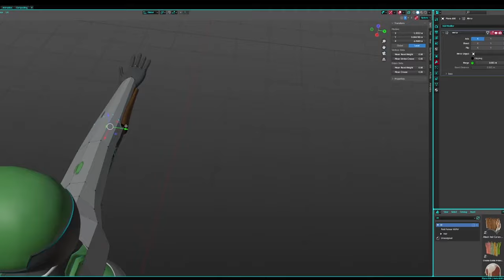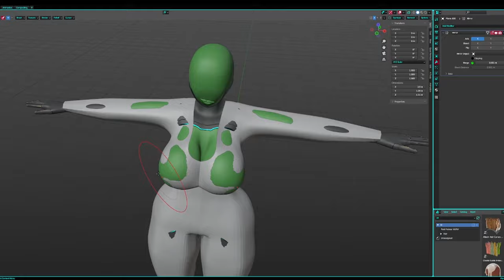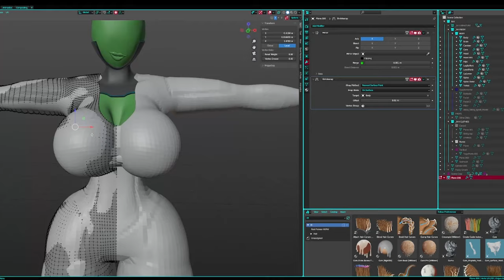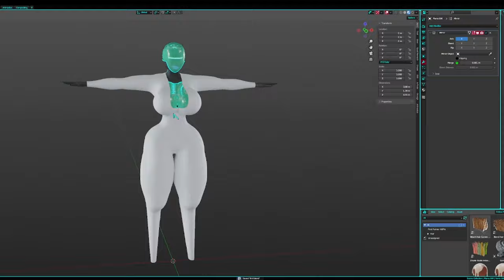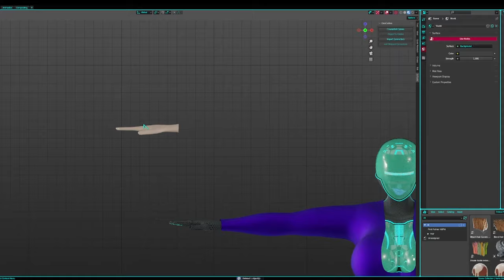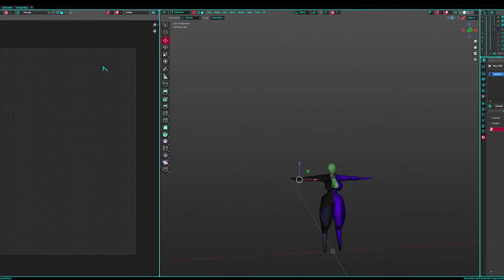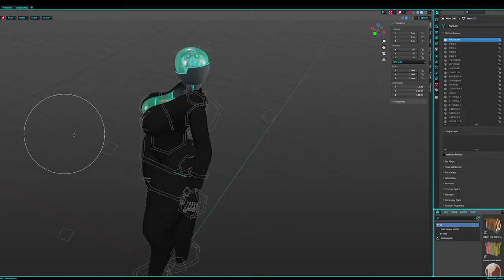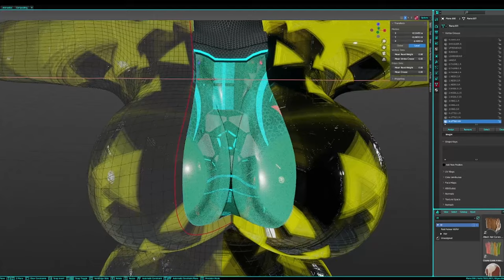N-V HAZMAT suit - Speed Model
I made this outfit for stream! Someone suggested making a skintight outfit, and I couldn't think of anyone better than N-V to have one!

Software: Blender 3.6, DaVinci Resolve 18

3: N-V's Theme again

Updates can be found on my Twitter, including streaming schedule and other events: